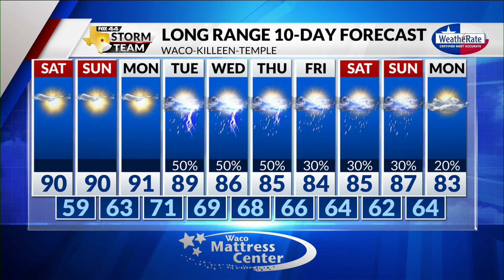Friday Evening Forecast with Chief Meteorologist Mike LaPoint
A great night for football! Chief Meteorologist Mike LaPoint has the latest.